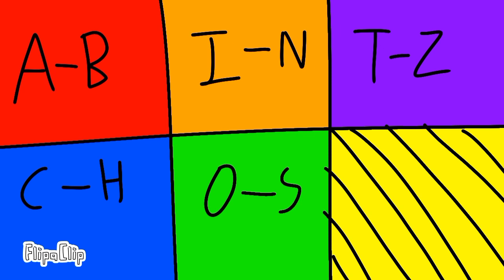Cubie's viewer voting 30